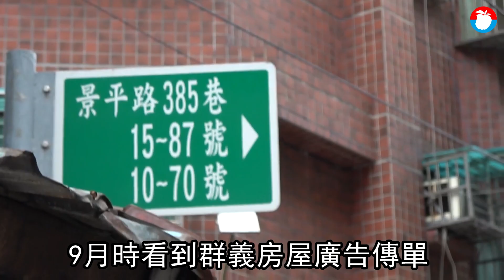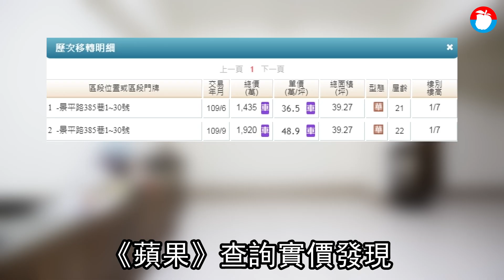台語片 少做一件事購屋被坑500萬 婦淪肥羊!怒告房仲「不管人死活」 | 台灣 蘋果新聞網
新北市一名六旬婦近日以1920萬元價格，買下中和區某華廈一樓養老，簽約後查實價登錄才發現，該屋今年6月交易價僅1435萬元，不到3個月就加價近500萬元轉售，婦人怒控，曾問房仲該屋實登價格，但對方卻避而不答，害自己成為代宰肥羊，「沒有顧及別人死活！」決定提告，要求反還價差220萬元及仲介費15萬元。

此案爭議為房仲未告知買家實登價，但諷刺的是，《蘋果新聞網》詢問包括消保官、律師，以及數家品牌房仲等，得到的答案都是「法律未明文規定房仲必須提供實價行情」，換言之，購屋者儘管支付房仲房價2％服務費，但掌握房價資訊，有時候還是得靠自己。